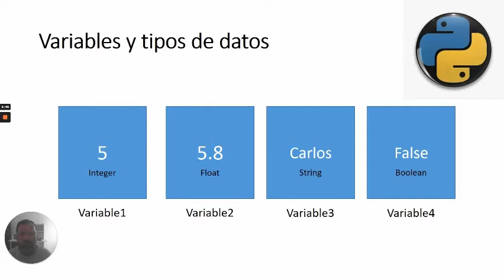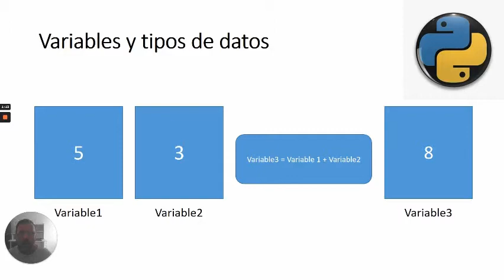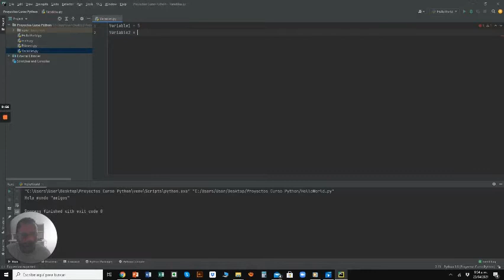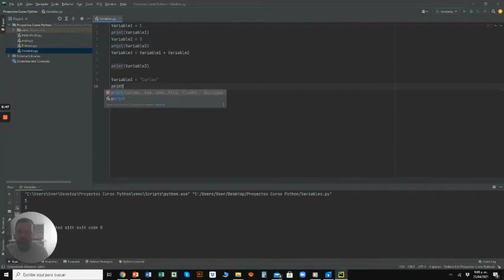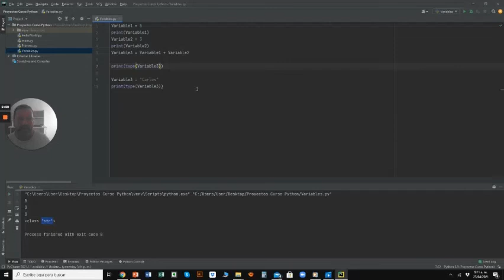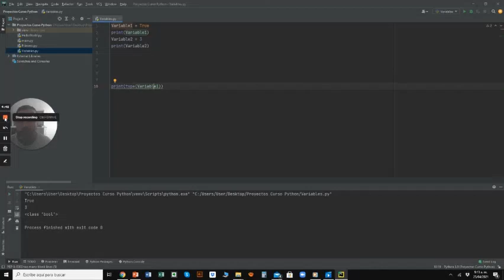Python desde cero video 4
Variables y tipos de datos